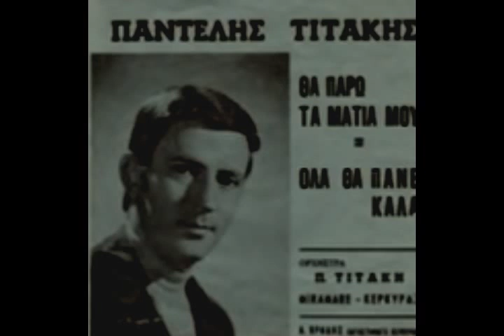💫ΠΑΝΤΕΛΗΣ_ ΤΙΤΑΚΗΣ🎶🌼💎💫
(💫ΠΑΝΤΕΛΗΣ ΤΙΤΑΚΗΣ-ΚΩΣΤΑΣ ΜΑΝΕΣΗΣ) (διευθ.ορχ.-ΣΠΥΡΟΣ ΠΕΡΙΣΤΕΡΗΣ💫)
  💫ΤΙΤΑΚΗΣ ΠΑΝΤΕΛΗΣ (ΑΚΗΣ ΣΜΥΡΝΑΙΟΣ-ΚΩΣΤΑΣ ΜΑΝΕΣΗΣ) (διευθ.ορχ.-ΣΠΥΡΟΣ ΠΕΡΙΣΤΕΡΗΣ💫)